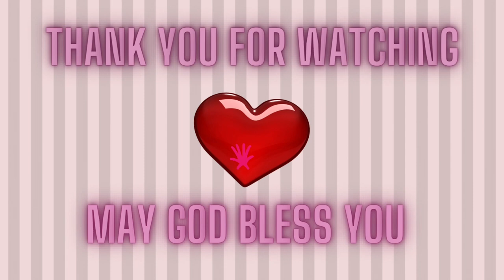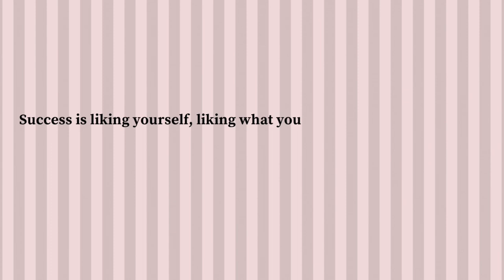Learn to Cook the Delicious Ugandan Dish: Authentic Groundnut Sauce!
Learn how to make the most popular and delicious Ugandan dish, groundnut sauce/sauce. This is a step by step video fit for learners to come up with the most perfect kinyebwa sauce as commonly known.
Grab your apron and let us do this@CounselKeine